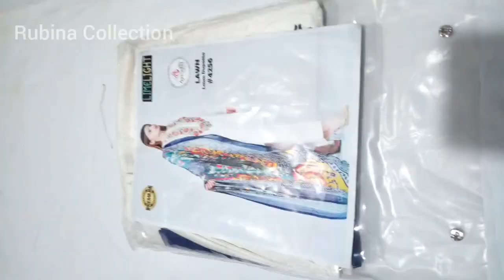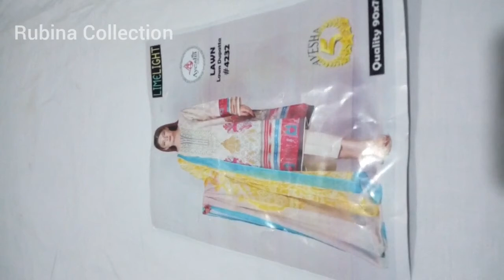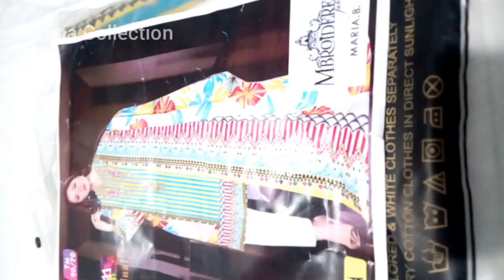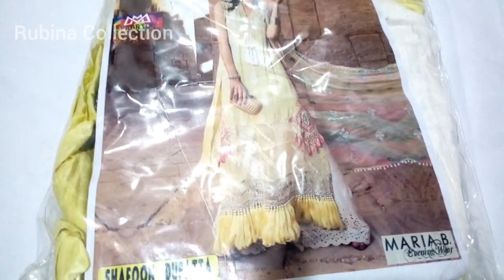Stylish Dresses For Girls For Eid Collection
Assalamualaikum
Rubina Collection Main Khush Amdeed
Rubina Collection Main Apko Achy Achy Kaprun Ki Varieties Dekhny Or Kharedny Ko Milen Gi